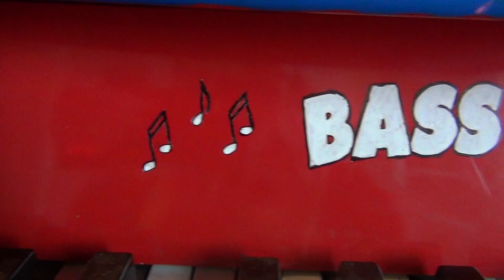Je CUSTOMISE un PIANO!!! (c'est super long...)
Aujourd'hui je customise un piano.
Cela m'a pris plus de un mois et je suis très fier de vous sortir cette vidéo.
Et on ce dit à bientôt pour un prochain custom, BYE!!!